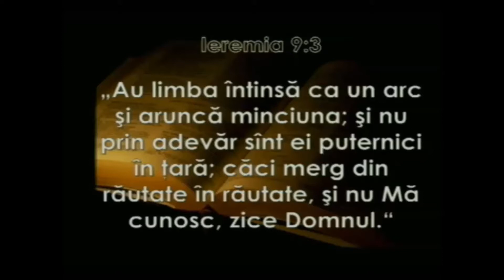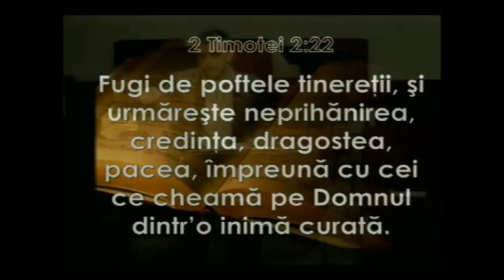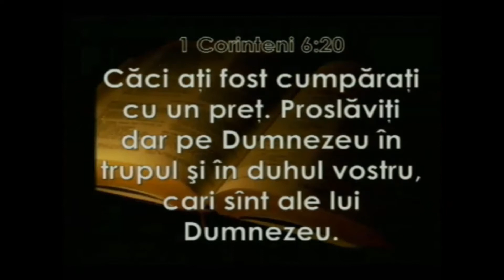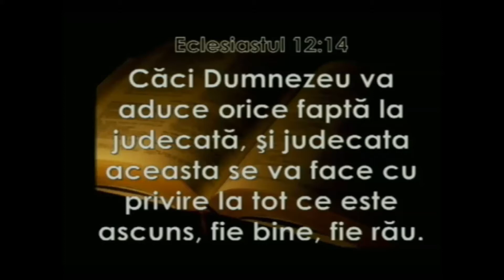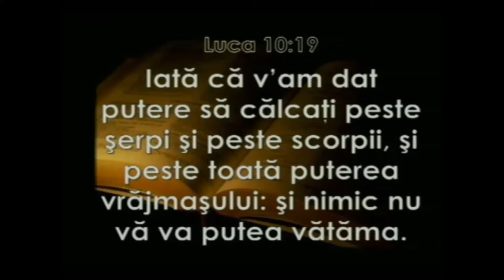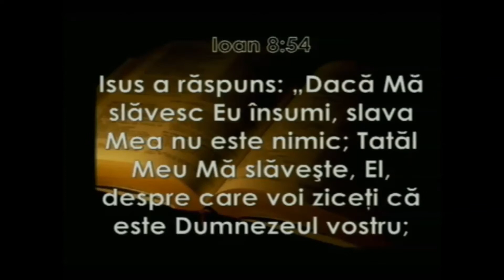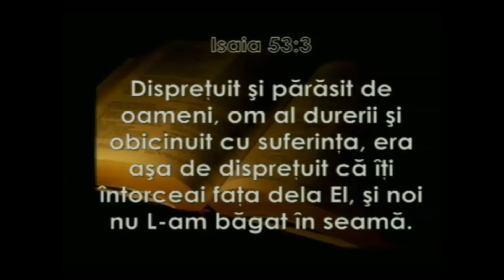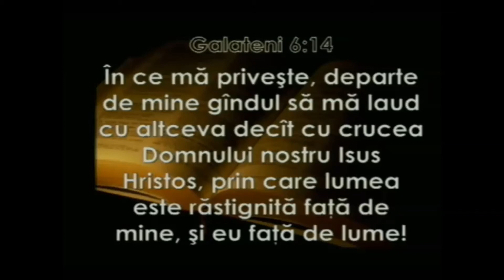Alin Lolos - First Romanian Baptist Church, Phoenix ARIZONA